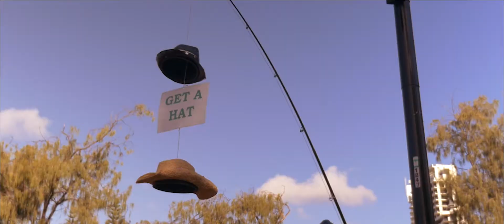Broadbeach Country Music Festival 2015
The third annual Broadbeach Country Music Festival was held June 19 - 21, 2015 in Broadbeach on the Gold Coast, Queensland with plenty of FREE entertainment on outdoor stages and in venues.

Incredible performances from The McClymonts, Beccy Cole, The Wolfe Brothers, Catherine Britt, James Blundell, Roo Arcus, Travis Collins, Harry Hookey and many more over the three days.

The next Broadbeach Country Music Festival will be held June 17 - 19, 2016.

Artist: Travis Collins
Song: Summer Love